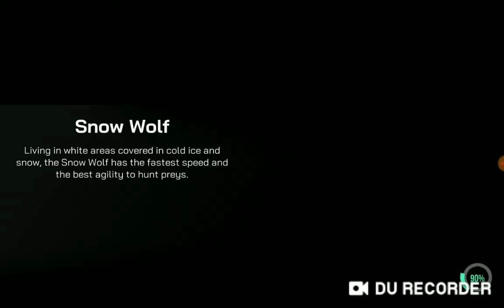I AM BACK [Read description]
Hi ok so I need your help guys because I dont  want to get spawn killed in wo2 so Can u guys find a good guild for me or do I create a guild?